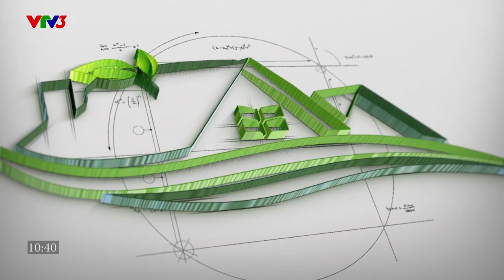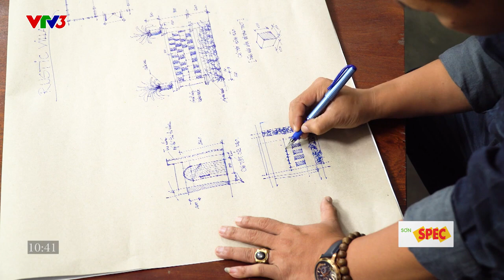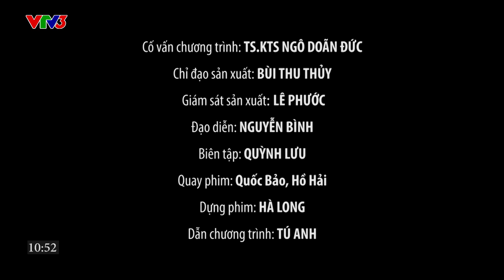NÉT XANH TRONG KIẾN TRÚC NAY VTV3 - KTS Đào Đức Hiếu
NÉT XANH TRONG KIẾN TRÚC NAY VTV3 | TẬP 1 MÙA 2: CÁCH SỬ DỤNG VẬT LIỆU MỘC MẠC
Ngôi nhà đẹp như mơ nằm ở ngay ngoại ô TP Hà Nội đã tận dụng những mảng xanh mướt mắt của nhiều loại cây cối xung quanh tạo nên một không gian nghỉ dưỡng vô cùng lý tưởng.
Ngoài ra, không gian bên trong ngôi nhà còn ghi dấu ấn bởi cách sử dụng phần lớn các vật liệu thô mộc như gạch trần, gỗ tự nhiên nguyên bản.
👉 Hãy cùng theo chân MC Ngọc Hân khám phá ngay bây giờ nhé.

CHAM VIETNAM
Architecture  : Dao Duc Hieu